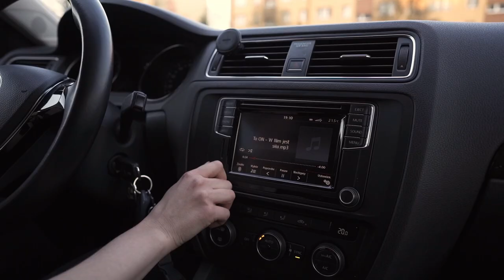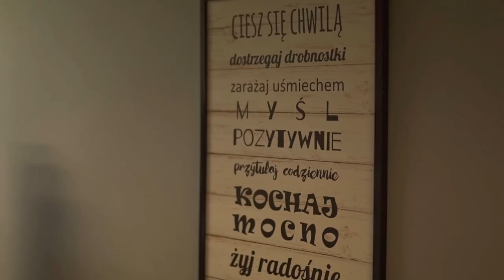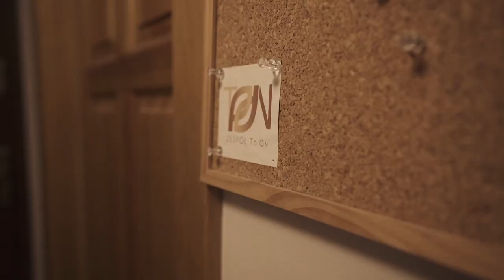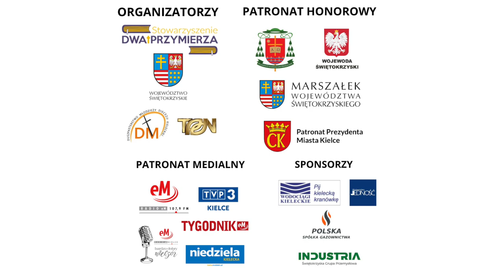To ON - W Nim jest siła | XI Uwielbienie w Centrum Miasta | Oficjalny teledysk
Oficjalny teledysk promujący XI Uwielbienie w Centrum Miasta Kielce.

Wydarzenie odbędzie się 10 czerwca 2023 r. o godz. 19.00, w Parku Miejskim im. Stanisława Staszica w Kielcach pod hasłem "Wzywam Imię Twe".

To ON – W Nim jest siła
(sł. Marysia Pankowska, muz. To ON i Kamila Pałasz)

Utwór nagrano w składzie

Solo – Paulina Gola
Prowadzenie chóru – Ewelina Włodarska

Wokale:
Paulina Gola
Julia Kamińska
Iza Kopeć
Marcin Kukulski
Mikołaj Kukulski
Magdalena Moćko
Anna Parszewska
Karolina Parszewska
Łukasz Ratuski
Anna Sędek
Joanna Stemplowska
Piotr Stemplowski
Kalina Ślęzak
Ewelina Włodarska
Mateusz Żelazny

Instrumentaliści:
Perkusja – Kuba Mazur
Instr. perkusyjne – Kamil Bukowski
Gitara basowa – Daniel Ksel
Gitara elektryczna – Darek Jakubczyk
Gitara akustyczna – Marcin Kukulski
Saksofon – Adam Puchrowicz
Instr. klawiszowe – ks. Paweł Rej

Realizacja nagrania – Darek Jakubczyk – ToON Studio
Miks i mastering – Filip Gołda – 8Records

W roli głównej:
Marysia Pankowska
Marcin Kulpa

Operatorzy kamer:
Tomasz Kłosowicz
Tomasz Lutwin

Montaż – Tomasz Kłosowicz – PrestiżHD
Technika planu i oświetlenie – Łukasz Górski – Górski Light

Scenariusz i reżyseria – Łukasz Górski

Specjalne podziękowania:
Dla Patrycji Osman za wsparcie i koordynacje realizacji teledysku
oraz
Mariana i Zofii Osman
Joanny i Grzegorza Graczyk,  Klary i Nikodema Graczyk

2023